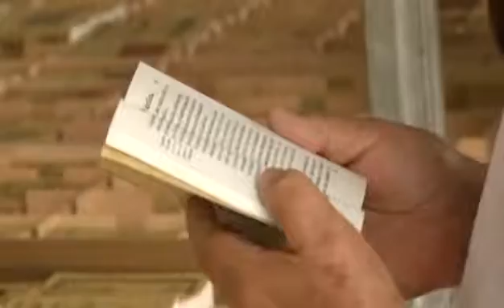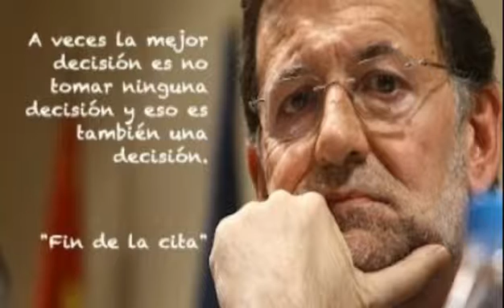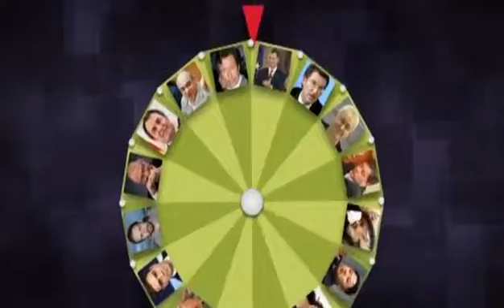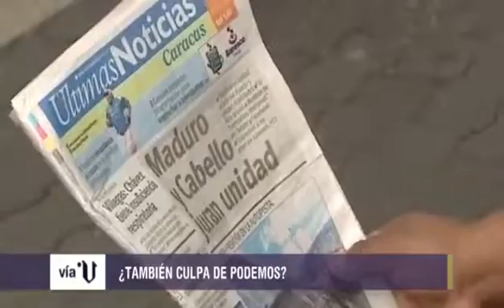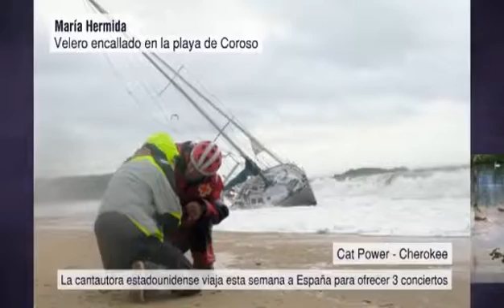«Vía V» ¿Se sentará la infanta en el banquillo? (cap. 775 - parte 3 - 10/11/14)